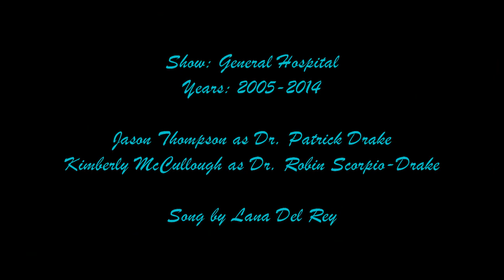GH - Patrick & Robin - Young and Beautiful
Song by Lana Del Rey